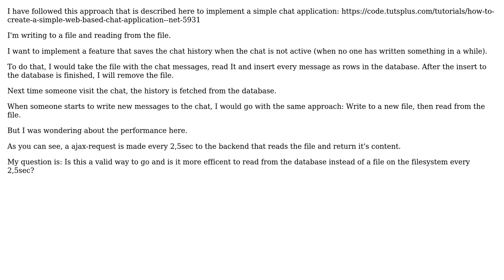Software Engineering: Chat application - write to file and then save in database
With thanks & praise to God, and with thanks to the many people who have made this project possible! | Content (except music & images) licensed under CC BY-SA | Music | Images & others | With thanks to user Cole Ole user Bryan and the Stack Exchange Network Trademarks are property of their respective owners. You are responsible for your own actions.